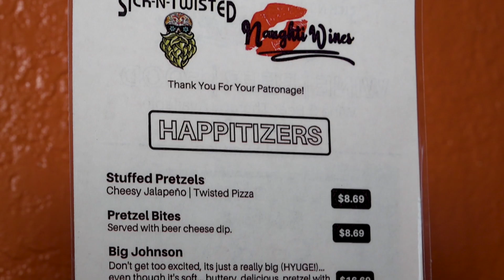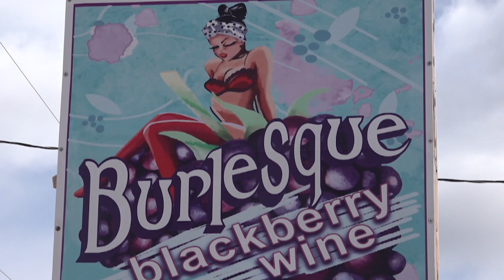Sick & Twisted Brewery and Naughti Wines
Interviewee: Lindsey Busetti, Manager
Photographer: Reed Langer
Host: Anya Mueller